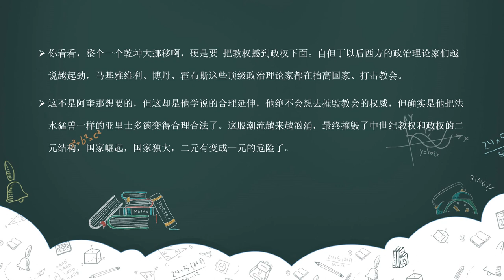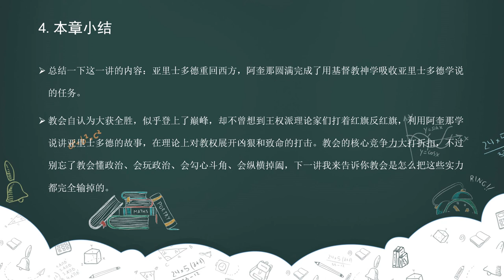29巅峰：什么是阿奎那的意料之外？